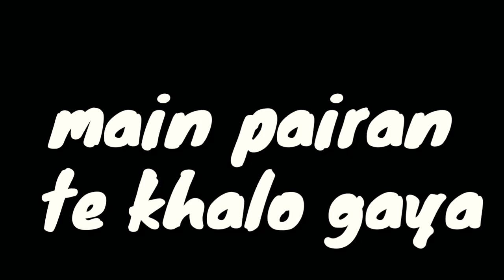BAAPU TERE KAR KE || Short video with lyrics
Bapu tere kar ke main pairaan ty khalo gya tu cyclaan ty katti ty main gaddi joga ho gya punjabi song
باپو تیرے کر کے میں پیراں تے کھلو گیا تو سیکلاں تے کٹی تے میں گڈی جوگا ہو گیا پنجابی